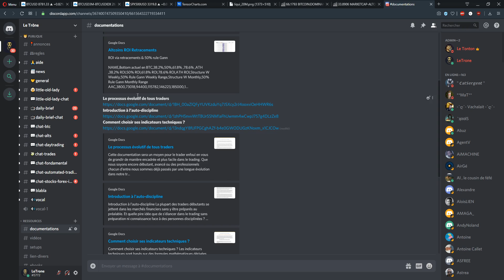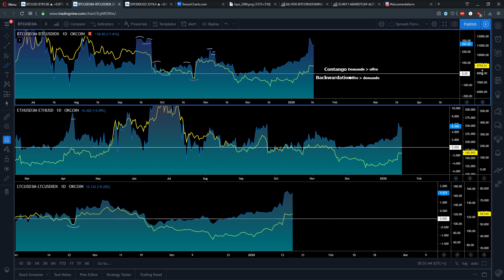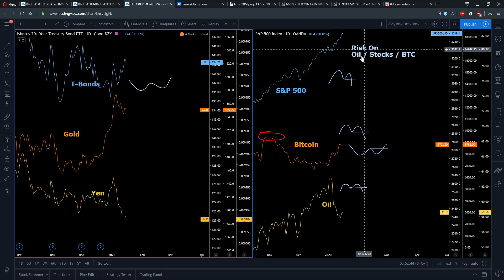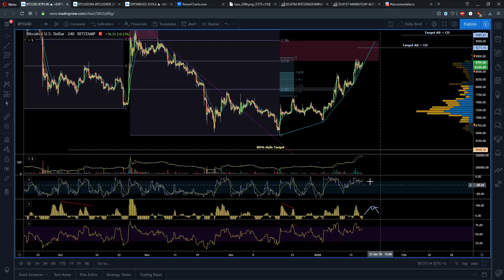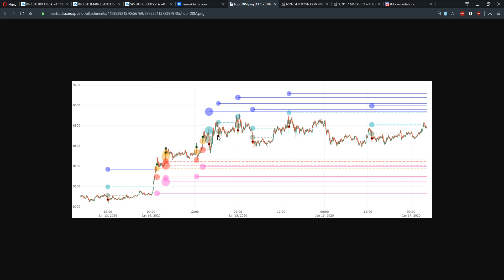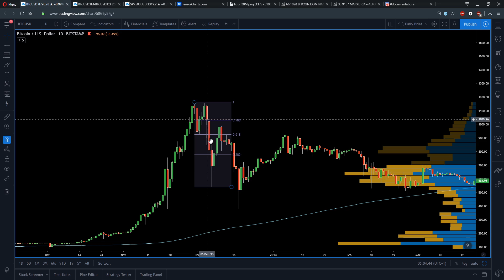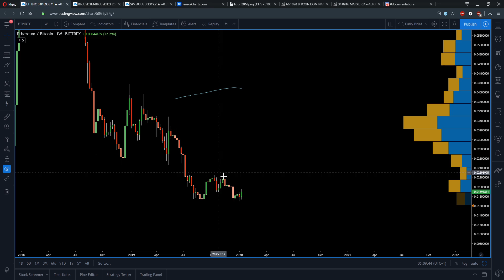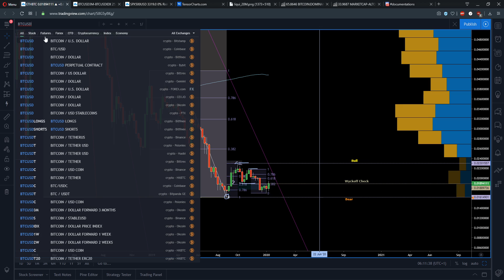EXPLOSION HAUSSIÈRE DU BITCOIN ET DES ALTCOINS EN APPROCHE ? ALT SEASON ?! - Analyse Crypto - 17/01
Si vous souhaitez accéder à plus de contenu:
- 📚 Rejoignez notre communauté entièrement gratuite sur Discord

Aujourd'hui nous avons analysé le Bitcoin en daily, nous avons parlé de contraction du cours et d'une nouvelle battle zone, nous avons parlé du momentum, du volume et de son interprétation, nous avons parlé de notre counter trend rally, de notre first stop.

Nous avons analysé et parlé de nos Spreads Forwards.

Nous avons analysé nos Risk Off - Risk On pour y faire la corrélation avec le marché crypto

Nous avons analysé la dynamique interne en H4, nous avons parlé de deux setups et les conditions requises pour celui-ci, le smiling setup et le R2D2 Setup. Nous avons reparlé du terme BlowOff-Top et de la psychologie derrière ces mouvements et comment les trade.

Pour finir nous avons parlé de l'Altcoin et de la Bitcoin Dominance pour parler de l'afflux de capitaux au sein du marché crypto, nous avons analysé ETH / BTC pour parler globalement du marché des Alts contre le BTC.